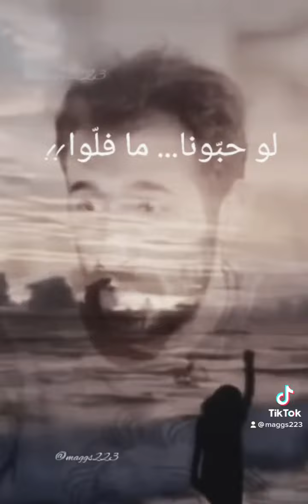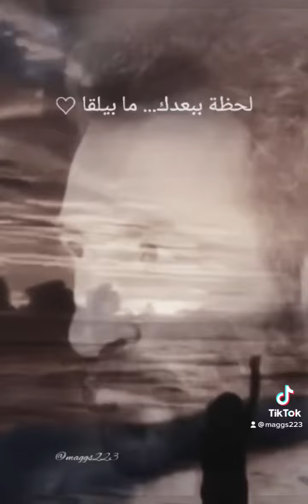ركز احساسك بمحل،بتلاقي للعقدة حل 👌